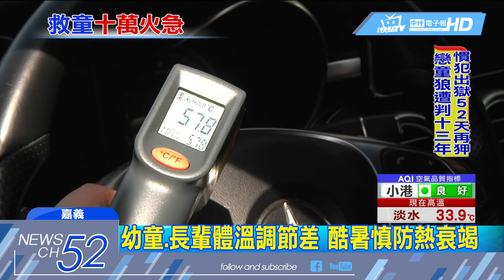20180605中天新聞 1歲女兒困高溫車內...父急哭 消防破窗救出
嘉義一位1歲小女童被不小心反鎖在車內，讓爸爸嚇死了!趕緊請消防隊破窗救援，還好女童順利獲救，但爸爸和女童全都哭成一團，這麼緊張是因為最近天氣這麼熱，動輒飆破35度高溫，車子曝曬過後，車內溫度會飆破50度，車內宛如烤箱，尤其小朋友和老人家，身體調節體溫的能力都不如一般成人好，反鎖車內容易熱衰竭，嚴重可是會有致命危機。